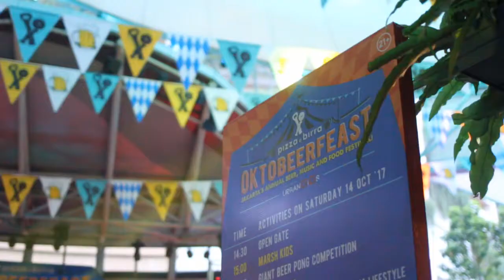OKTOBEERFEAST2017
Jakarta’s Annual Beer, Music and Food Festival!